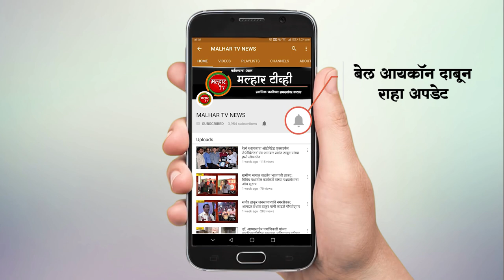पनवेल महापालिका क्षेत्रात मान्सूनपूर्वची कामे वेगाने सुरु; परेश ठाकूर यांची अधिकाऱ्यांसह पाहणी